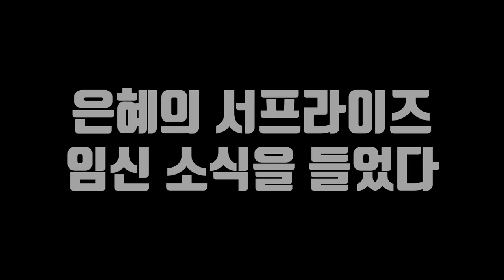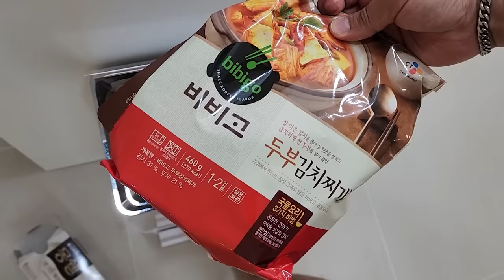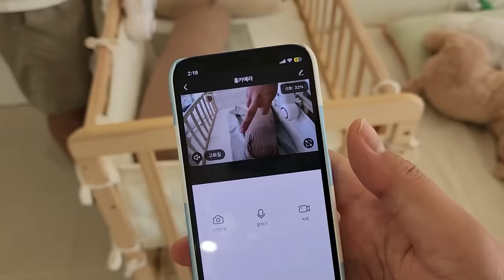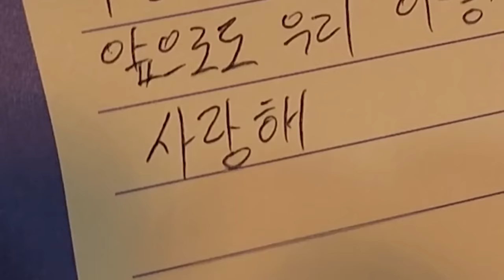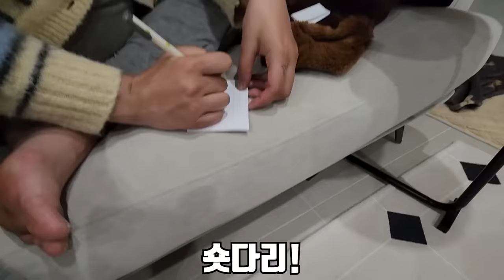출산했습니다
여러분들의 응원 덕에 쭈팡이가 무사히 세상에 태어났습니다..
정말 너무 감사합니다..
그리고 출산의 고통은 엄청나더라구요...
고생해준 은혜한테도 너무 고맙네요..